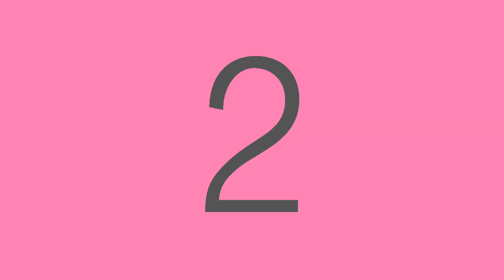Women of Arabia with Diji Shujahi Episode 16: Mena Speakers - Saana Azzam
Episode 16 of Women of Arabia with Founder of MENA Speakers and Know Who Market - Saana Azzam .
Saana started her career as an economist and was awarded the Female Economist of the Year award in Sweden. An invitation to talk post the award led to change in careers. She started focusing on an improved state of the world through dialogue. Her expertise in the art of public speaking led her to establish MENA Speakers - the leading speaker and MC bureau in the region.

Catch her journey on this week's episode of Women of Arabia